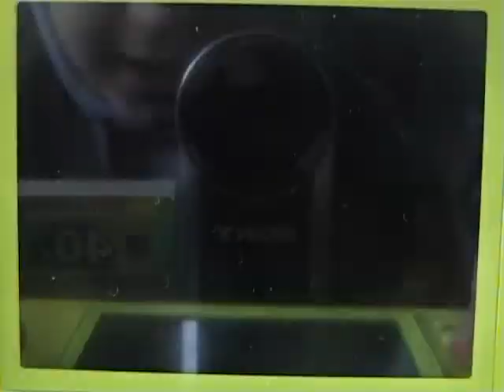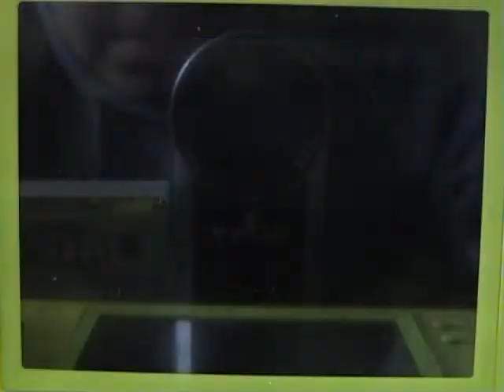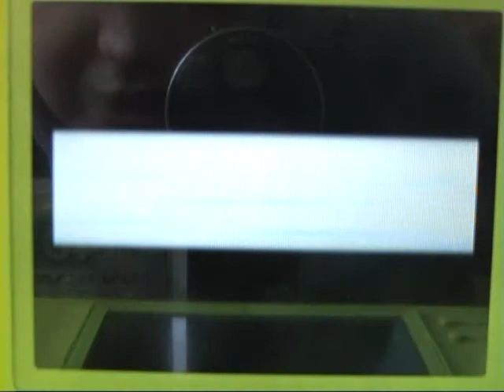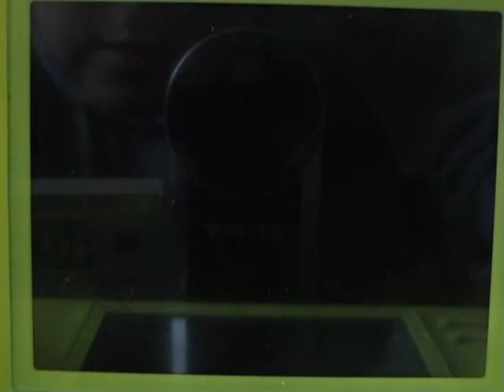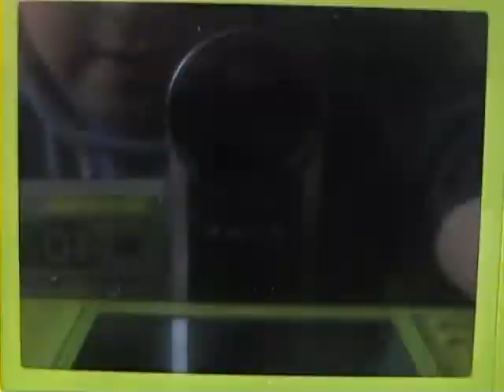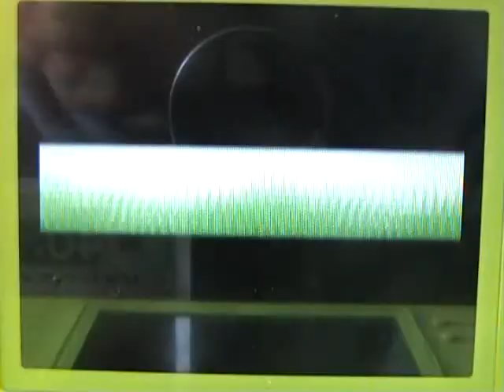pokemon leafgreen walkthouth part 2 to Viridian forest (plez read description)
part 2 i am sorry if the video is to lowd and you cant here me i will try and fix that for the next's parts
part 3 and part 4 will be uploaded tomorow ok